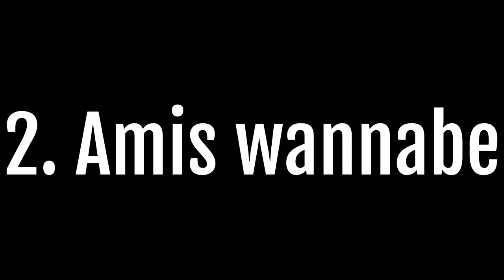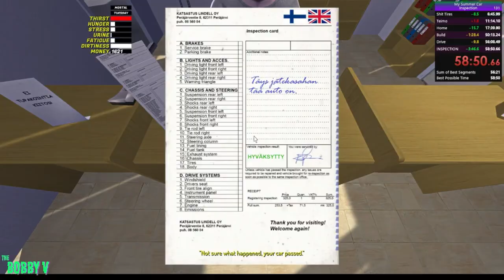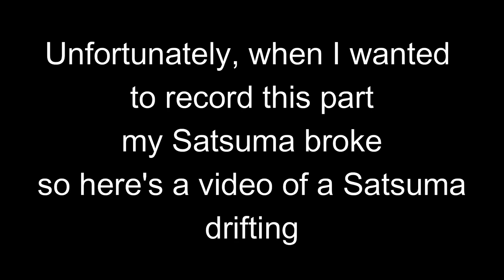5 Types of Players in My Summer Car